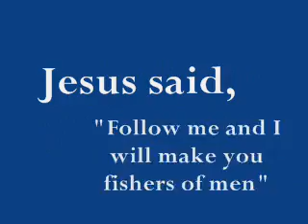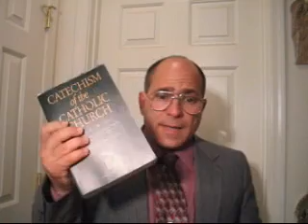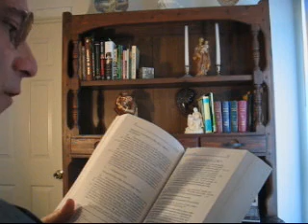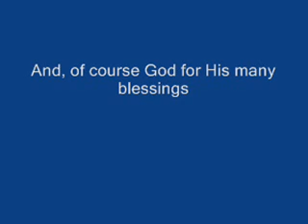Casting the 'Net - Introduction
Deacon John discusses various aspects of Catholicism.  This is episode #1